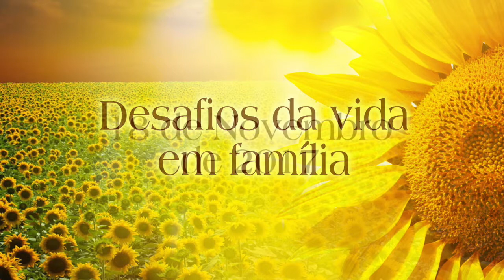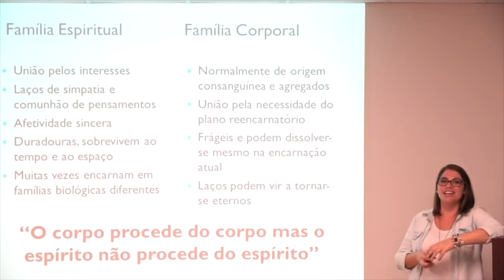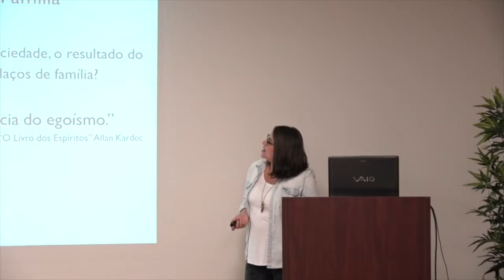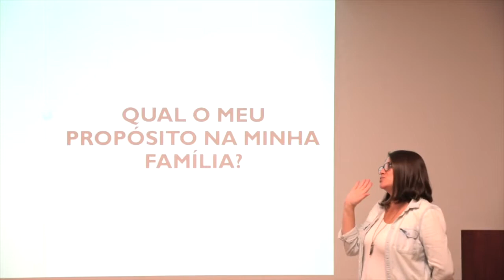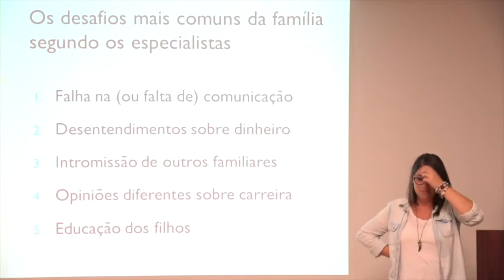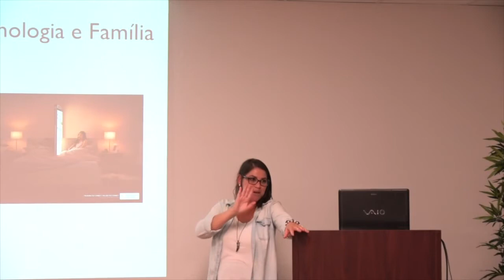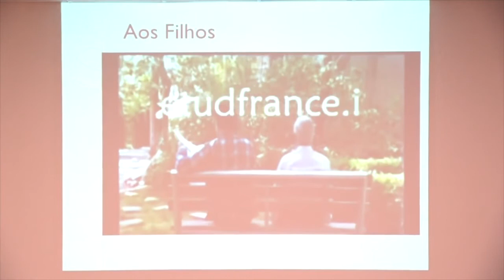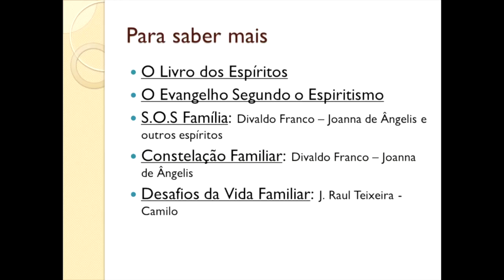Desafios da vida em família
Palestra realizada no Centro Espírita - Allan Kardec Fellowship Society - San Diego. Em 18 de novembro de 2017.

Lecture held at the Spiritist Center - Allan Kardec Fellowship Society - San Diego. On November 18, 2017.